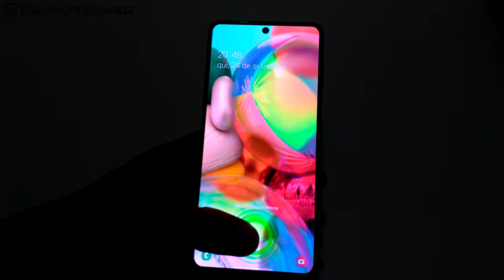Galaxy A71 - 7 Motivos Para NÃO Comprar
Veja com base na minha opinião 7 motivos para não comprar o Galaxy A71.

O Galaxy A71 é um dos intermediários mais procurados do momento e por isso trouxe estes 7 motivos para não comprar o A71, confesso que não foi uma tarefa simples trazer estes 7 motivos. Mas confira toda a análise.

Outros vídeos sobre o Galaxy A71

Momentos do Vídeo:

0:00 - Introdução
0:26 - 1° Motivo
0:55 - 2° Motivo
1:22 - 3° Motivo
1:55 - Dica de Ouro
2:15 - 4° Motivo
3:01 - 5° Motivo
3:35 - 6° Motivo
4:45 - 7° Motivo
5:36 - Dar Aquela Força